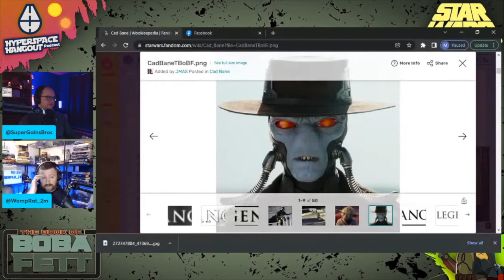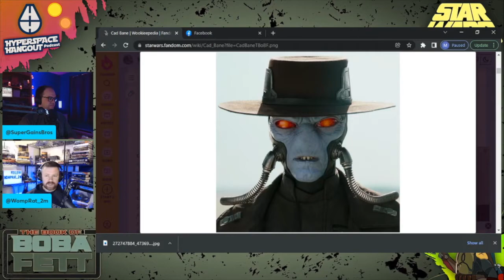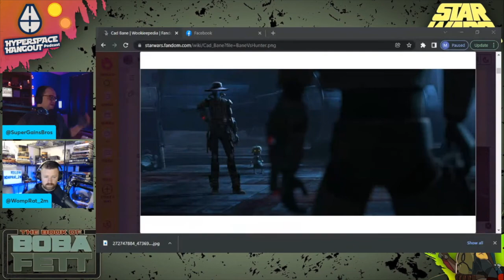Who is Cad Bane - Star Wars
Cad Bane is back in The Book of Boba Fett! What will Cad Bane do? Will he fight Boba or perhaps have a rematch with Finnic, maybe he will go toe to toe with The Mandalorian Din Djarin? Either way we are excited to see Cad Bane return to Star Wars! What has Cad Bane been up to all this time? Will Cad Bane takes about Omega?

Each week, Matt and Ez discuss your transmissions and also break down possible theories moving forward. We also take a look at what other significant characters might show up in the Mandalorian Prepare to jump to lightspeed as we chat about all things STAR WARS! ~ "There will be no one to stop us this time"!